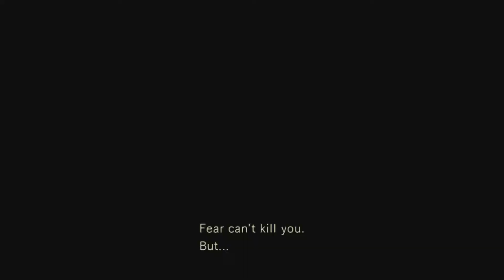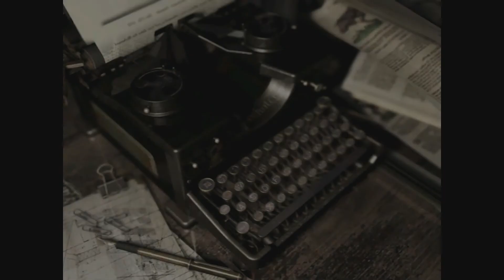Let’s Play Resident Evil REmake - Chris (Hard) - 09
Temari attacks!